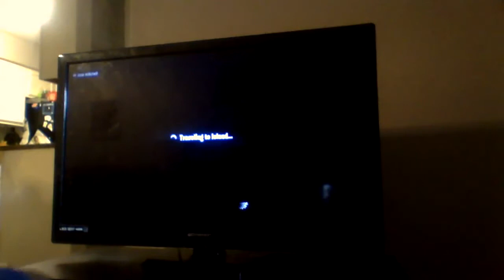idk what this is i guss its a roleplay